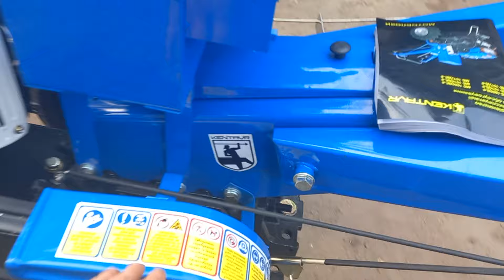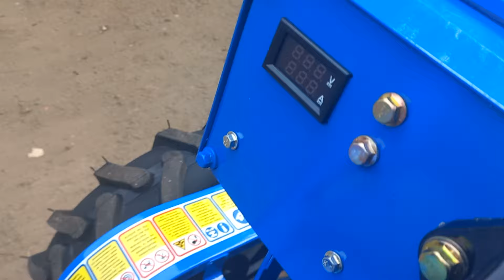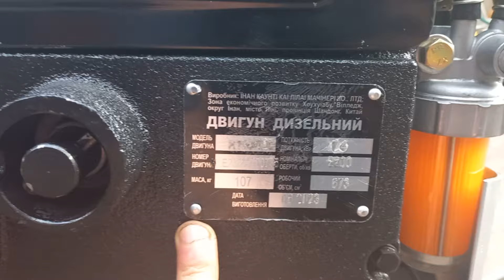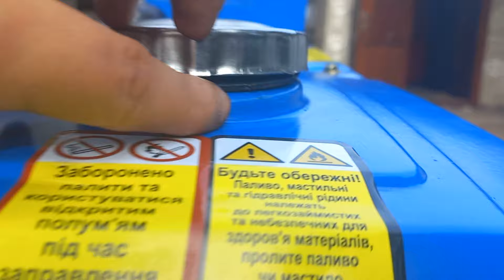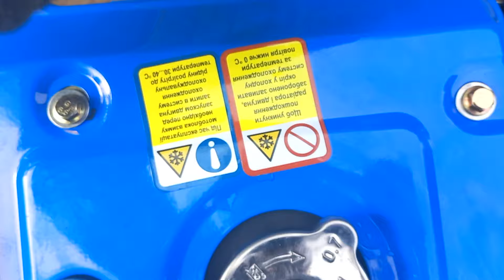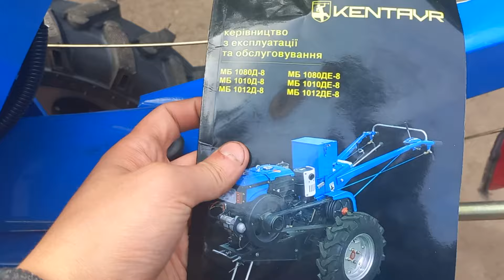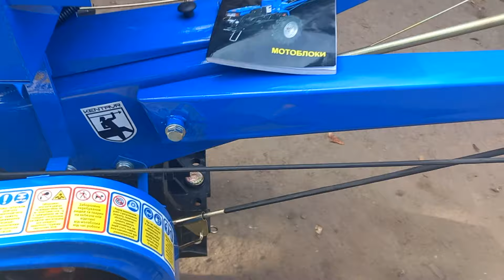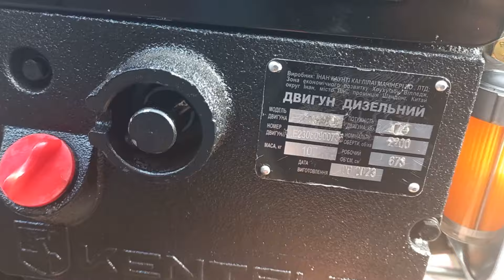НОВИЙ МОТОБЛОК КЕНТАВР 1010ДЕ ОГЛЯД ТА ПЕРШІ ВРАЖЕННЯ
1320₴ за мотоблок Кентавр 1010ДЕ. 2 роки гарантії. Огляд та перші враження. Китай китаєм. Перша поїздка впереді